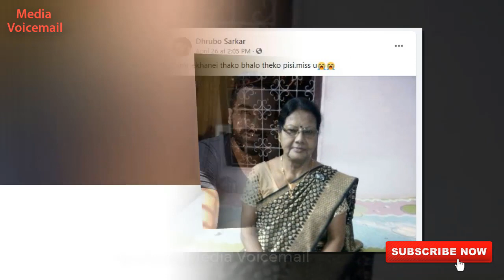বাবা এবং পিসি কে হারালেন মিঠাই সিরিয়ালের অভিনেতা। Mithai Serial Actor lost his father and pc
Mithai Serial Actor lost his father and pc